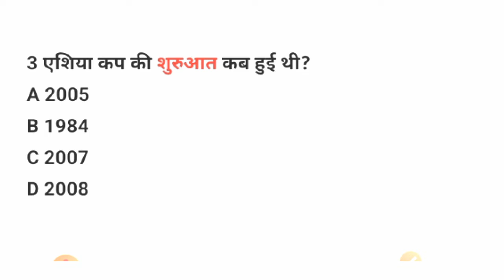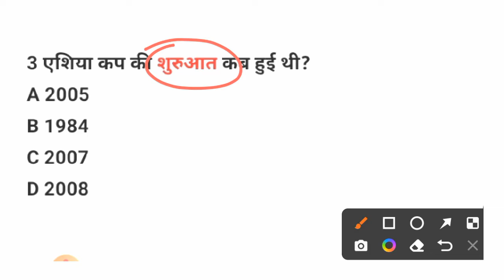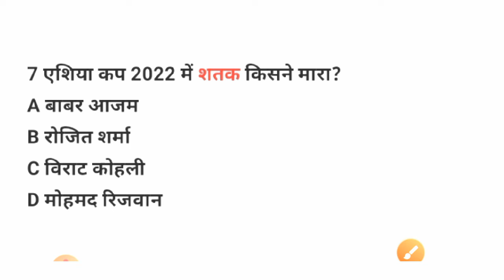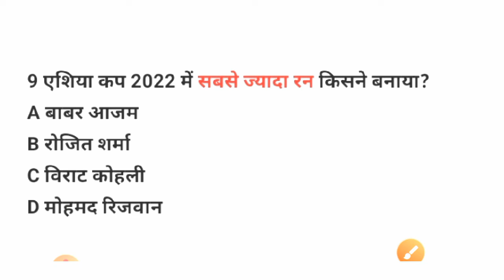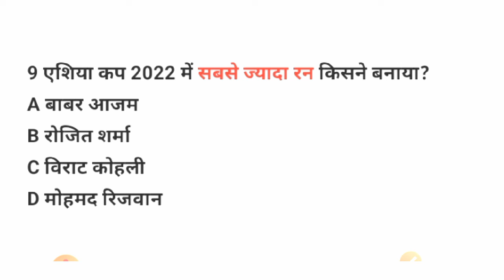एशिया कप 2022 | महत्वपूर्ण प्रश्न | Group D | SSC | UPSSSC PET